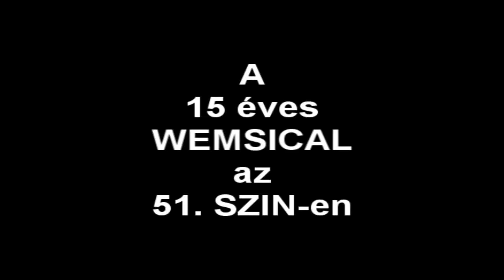SZIN2019 DC Wemsical stage - Torma Tiborral beszélgettün